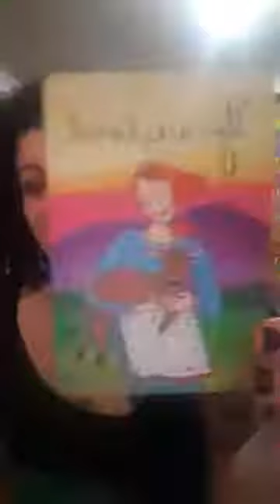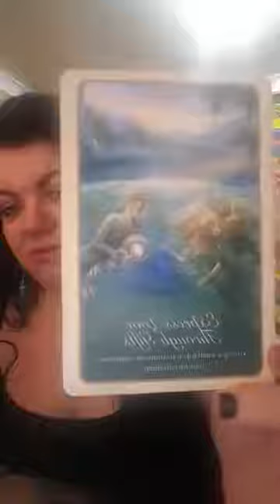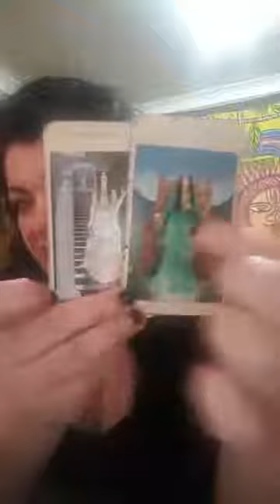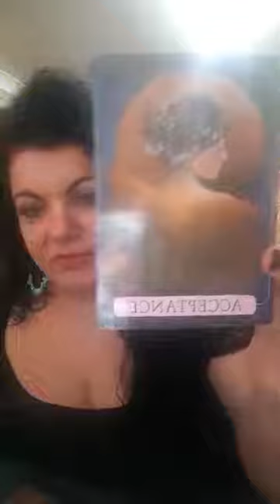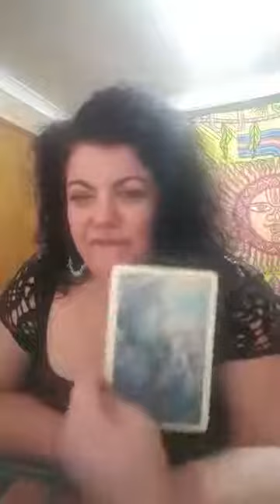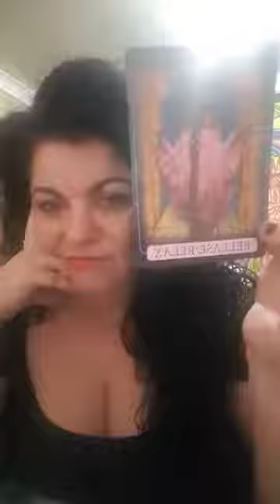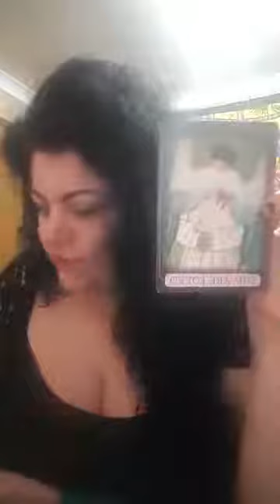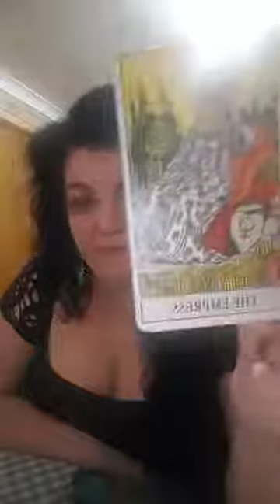Angelina the psychic October 14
Angelina the psychic

How :-